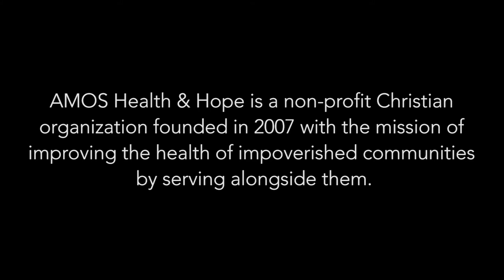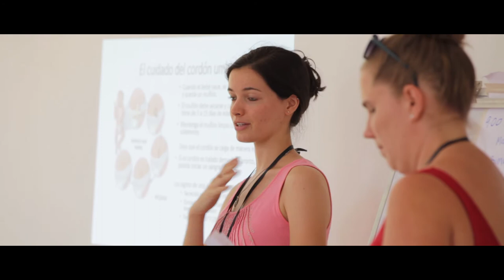AMOS Health & Hope: 10th Anniversary Video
AMOS Health & Hope is a Christian non-profit organization that exists to improve the health of impoverished communities by working alongside them in health, education and development. In 2017, they celebrated their 10-year-anniversary, and this video commemorates the milestone.